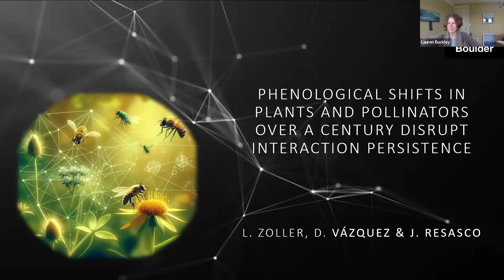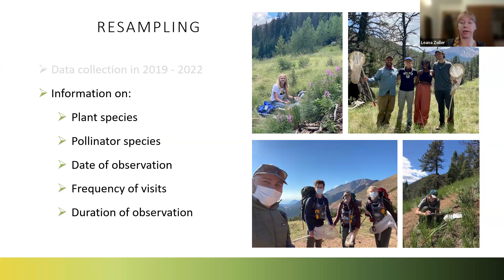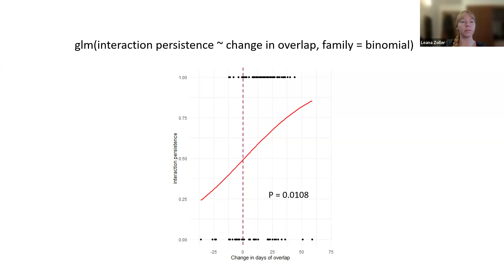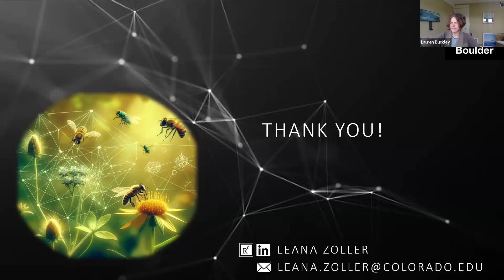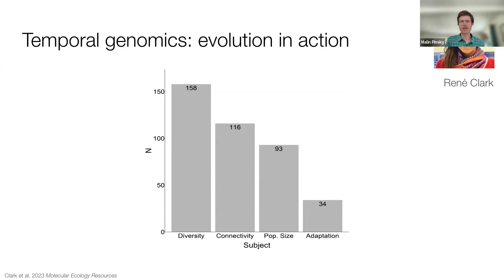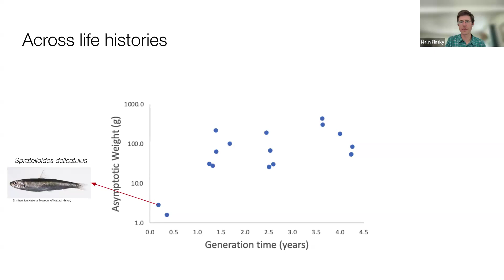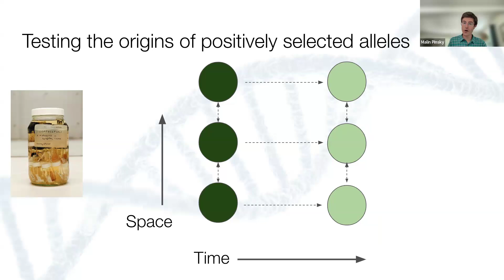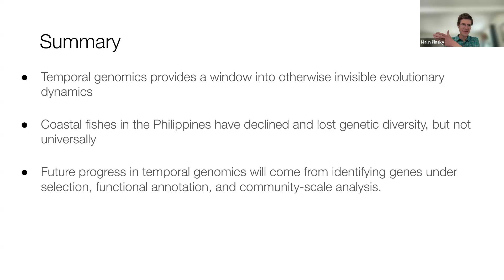ASN Vice-Presidential Symposium - Part 2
Phenological advances in plants and pollinators over a century have implications for interaction persistence - Leana Zoller

Of rum and fishes: temporal genomics reveal evolutionary responses to a century of environmental change in the Philippines - Malin Pinsky

Panel Discussion